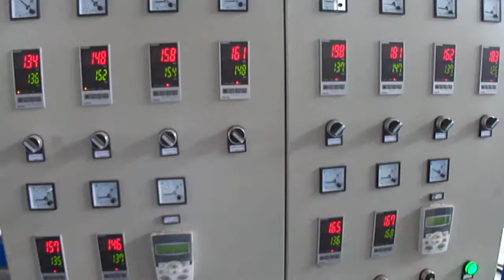Plastic Cap Liner PE Micro Foam Sheet Extrusion Line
1.Products:Foamed cap liner
2.Die orifice thickness:1-3mm
3.Die orifice width:300mm/400mm
4.Weight:4MT
5.Delivery time:40days
6.Color:Blue/White